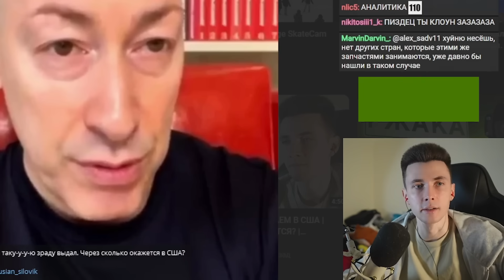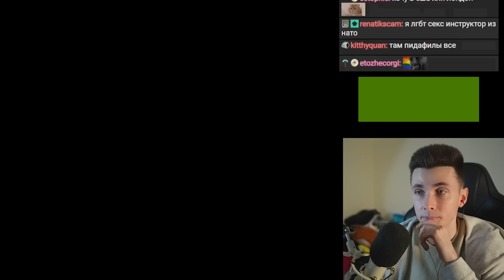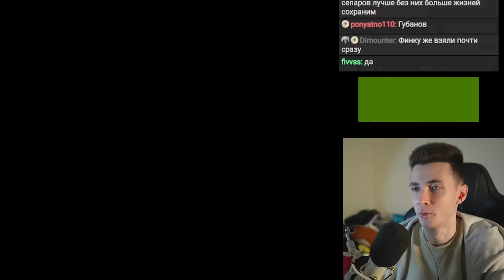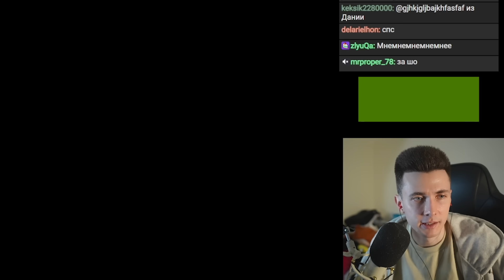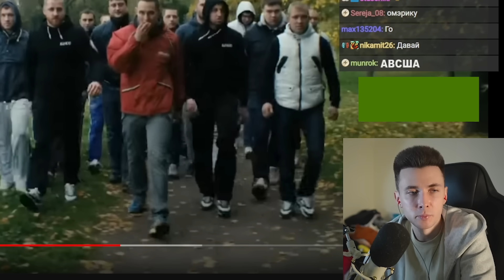ХЕСУС ОБСУЖДАЕТ С ЧАТОМ СУДЬБУ УКРАИНЫ И ПЕРЕМЕРИЕ С РОССИЕЙ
хесус hesus стример стрим дед смотрит ded реакция лысый побрился облысел 5 миллионов меллстрой глобус россия украина война комаровский крым обстановка на фронте объектив крым пропаганда ватники зедники мирный договор нато вступление вступила ната перемирие перемерие россия рф русь